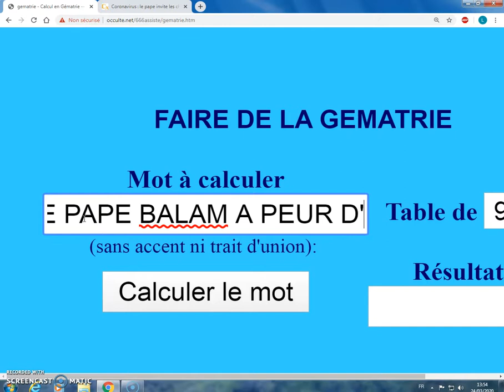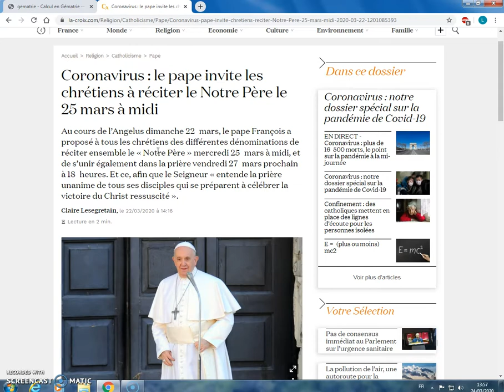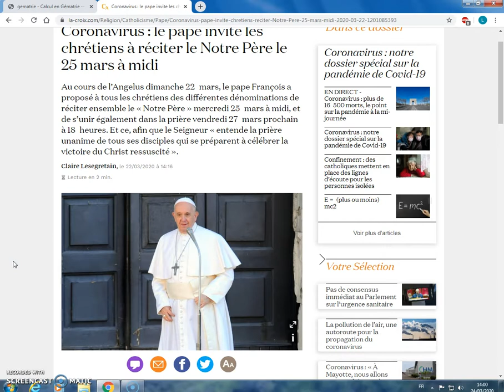LE 21 MARS 2020 LE PAPE BALAM A PEUR D'ETRE DEVOILE 2007